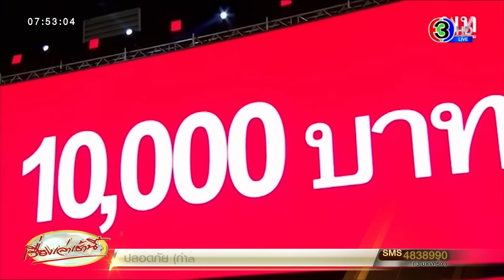คลังเดินหน้าเงินดิจิทัล 1 หมื่น ยันจำเป็นต้องกระตุ้นเศรษฐกิจ จ่อขยายใช้ทั้งจังหวัด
วานนี้ (9 ต.ค.) นายจุลพันธ์ อมรวิวัฒน์ รัฐมนตรีช่วยว่าการกระทรวงคลัง เปิดเผยว่า กระทรวงการคลังเร่งสร้างความมั่นใจเดินหน้าเติมเงิน 10,000 บาทผ่าน มาตรการดิจิทัลวอลเล็ต รู้สึกยินดีที่มีการถกเถียงกันในสังคมวงกว้าง ทั้งภาควิชาการ ภาคเอกชน และประชาชน ซึ่งเป็นบรรยากาศที่ไม่ได้เห็นมานาน ในการวิพากษ์วิจารณ์มาตรการกระตุ้นเศรษฐกิจของรัฐบาล ที่ห่างหายเป็น 10 ปี ในรัฐบาลก่อนหน้า

พร้อมระบุ ขณะนี้สภาวะเศรษฐกิจประเทศไทย ยังไม่ได้เติบโตเต็มศักยภาพ และเติบโตช้ากว่าภูมิภาค ทำให้คุณภาพชีวิตประชาชนยังเปราะบาง มาตรการดิจิทัลวอลเล็ต จะช่วยกระตุกเศรษฐกิจให้เติบโตอีกครั้งและกระจายทุกพื้นที่ สร้างโอกาสการจ้างงาน สร้างการลงทุน เพิ่มการผลิต และเชื่อมั่นกลไกนโยบาย จะประสบผลสำเร็จ โดยรัฐจะได้รับเงินคืนมาในรูปแบบภาษี และเป็นการวางรากฐานเศรษฐกิจดิจิทัล และ e-Gorvernment ในอนาคต มุ่งเป้าเศรษฐกิจเติบโต 5% ในระยะ 3-4 ปีหน้า

ส่วนข้อวิจารณ์ว่ามาตรการดังกล่าว เป็นคริปโต เคอเรนซี่ จะมีการซื้อตุนไว้ ขอชี้แจงว่า เงินทุกบาทยังเป็นไปตามกฎหมายธนาคารแห่งประเทศไทย (ธปท.) ไม่ใช่การพิมพ์เงินขึ้นมาใหม่ หรือเขียนโปรแกรมมาใหม่ ไม่มีการปรับมูลค่า แบคอัพบาทต่อบาท แต่ใช้ในบาทดิจิทัล ที่ถูกกำหนดเงื่อนไขการใช้ ให้มีมูลค่าเศรษฐกิจมากที่สุด เช่น ใช้ภายในระยะเวลา 6 เดือน กำหนดระยะทาง กำหนดประเภทห้ามใช้ มั่นใจว่ามีประสิทธิภาพกว่านโยบายอื่นๆ ที่ผ่านมา ที่ไม่สามารถนำไปสู่การออม นำไปใช้หนี้สิน แต่กระตุ้นให้เกิดการใช้จ่าย

สำหรับเงื่อนไขที่กำหนดรัศมีที่ใช้ใน 4 กิโลเมตร เป็นอำนาจคณะอนุกรรมการกำหนดเงื่อนไขดังกล่าวอีกครั้ง และมีความเป็นไปได้มีความขยายกรอบให้เกิดความคล่องตัว อาจเป็นตำบล อำเภอ หรือจังหวัด ได้ข้อสรุปภายในสิ้นเดือน ต.ค.นี้

ส่วนประเด็นแหล่งที่มาของเม็ดเงิน ต้องใช้เวลาในการพิจารณา แต่รัฐบาลจะยึดมั่นในวินัยการเงินการคลัง และใช้แหล่งงบประมาณเป็นส่วนใหญ่ คาดได้ข้อสรุปในสิ้นเดือน พร้อมจะฟังเสียงทุกภาคส่วน ทั้งภาควิชาการที่สนับสนุน หรือคัดค้าน ภาคเอกชนที่รอคอยด้วยความหวัง ก็จะนำความเห็นทั้งหมดไปหารือในชั้นคณะอนุกรรมการ ฟังความเห็น ประชาสัมพันธ์ทุกอย่างภายในสิ้นเดือนต.ค.

ทั้งนี้ ในวันที่ 12 ต.ค.จะมีการประชุมคณะอนุกรรมการขับเคลื่อนครั้งแรก จากนั้น 19 ต.ค. ประชุมคณะอนุกรรมการเป็นครั้งที่ 2 หารือ ก่อนเข้าชุดใหญ่ และวันที่ 24 ต.ค.เสนอเข้า คณะกรรมการใหญ่ มีข้อเสนอหรือสั่งการอย่างไร เป็นการตัดสินใจชุดใหญ่ต่อไป

ด้าน นายลวรณ แสงสนิท ปลัดกระทรวงการคลัง กล่าวว่า ในกรณีของประเด็นคำถามที่ว่าจะมีการป้องกันการโกง ดิจิทัล วอลเล็ต ได้อย่างไรนั้น ในคณะกรรมการฯ มีการตั้งกระทรวงดีอีเอสในการนำตำรวจไซเบอร์เข้ามาในโครงการตั้งแต่ต้น

ส่วนประเด็นจำนวนเงินในโครงการทั้งหมด 560,000 ล้านบาทนั้น เกิดการตั้งเงื่อนไขโครงการสำหรับประชาชนที่มีอายุ 16 ปี ซึ่งคนไทยกลุ่มนี้มี 56 ล้านคน แจกเงินคนละ 10,000 บาท เท่ากับ 560,000 ล้านบาท นี่หมายถึงว่าทุกคนเข้าร่วมโครงการทั้งหมด แต่หากโครงการนี้เกิดขึ้นจริงจะต้องมีการลงทะเบียนและยืนยันตัวตนเข้าร่วมโครงการ เพราะฉะนั้นจะเกิดขึ้นจริงเท่าไร ต้องดูอีกครั้งหนึ่ง